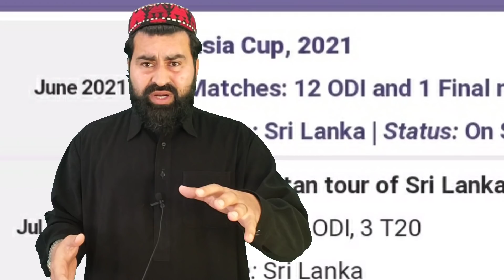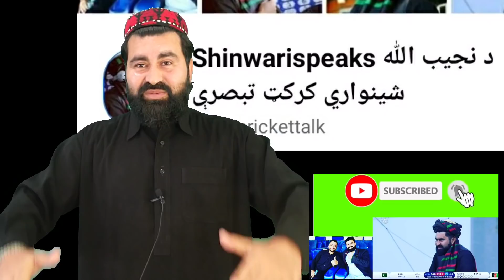Bye bye Asghar as ACB will soon announce new Captain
اصغر حاجي خدای پامان، کرکټ بورډ به ډير ژر اعلان وکړي
ACB will sack captain Asghar again.. good decision? Bad?  image credit @ ACBmedia